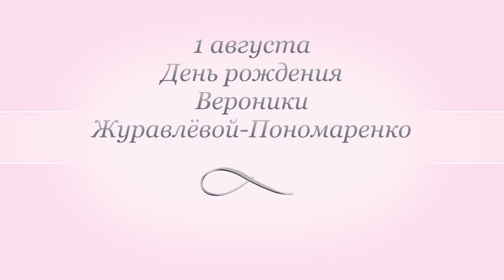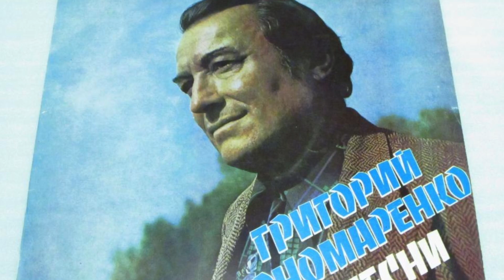В.Сёмин-Поздравление В.И. Журавлёвой-Пономаренко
Дорогие друзья! 1 августа день рождения Вероники Ивановны Журавлёвой-Пономаренко. Вероника Ивановна - художественный руководитель, Генеральный директор Краснодарской филармонии имени композитора Г. Ф. Пономаренко, народная артистка России, профессор, Кавалер Ордена Дружбы Народов, Почётный гражданин города Краснодара, единственная наследница творчества этого замечательного композитора.
Дорогая Вероника Ивановна! Вы очень красивая женщина, хороший и любимый вашим коллективом руководитель! Вы делаете очень важное дело для будущих поколений, сохраняя песенное творчество выдающего композитора ХХ века Григория Пономаренко. Я от всей души, от всего сердца поздравляю Вас с Днем рождения! Желаю крепкого здоровья, большого счастья, творческих успехов и процветания. И конечно же я спою для Вас мою любимую песню Григория Пономаренко на стихи Маргариты Агашиной "Что было, то было".